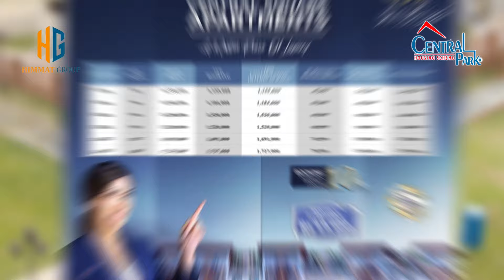Apartment on installment in Lahore | Central Square Apartments | Central Park Lahore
Central Park Housing scheme Has Launched 2nd Hig Rise Project in October 2024
G plus 6 Floor Building
Total Land Area 4 Kanal
1 BHK apartment
2 BHK apartment
Commercial Hall On Ground Floor

All Facilities will need provide

Pre Launch Sale started

Booking Started from 10%

48 Month Installments

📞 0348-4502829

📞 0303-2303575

✔️ Instagramme
Himmat Group

Commercial Property for sale in Lahore
Noc lda
Himmat Group Office in Safari Garden lahore
Bahria Emc lahore
Central park Housing scheme
Bismillah Housing Phase 2
Palm City Lahore
City Life Homes
Safiya Homes Lahore
Blue world city islamabad
Bahria Emc lahore
Bahria Nasheeman Lahore
Ap kabir orchard
Al kabir town lahore
Maryam town
Kings town lahore
Lahore smart city lahore
Zaitoon city lahore
Lahore sky mall
Bahria Sky mall
Dha Lahore
Park view lahore
Motorway city lahore
City housing
New metro city lahore
Grand city insternational
Zaamin City Lahore
Rehan Garden Lahore
Model city lahore
Ittehad town lahore phase 2
Etihad town lahore phase 1
Lda City lahore
Rafi group project
For you

lahore iqbal block,bahria town lahore,lahore smart city latest news,properties in lahore,lahore smart city latest update,safari garden lahore review,safari garden lahore house for sale,lahore smart city location,low cost property,property,lahore smart city development,safari garden lahore lda approved
3Marla Residential plot in Lahore
5Marla Plot on installment in Lahore
Safari Garden location
Safari Garden Booking
Safari Garden Mew Deal
Safari Garden Rates
Safari Garden Housing Scheme | Safe or Risky investment ? | Future Plane with Explain Detail

apartments in lahore,flats in lahore on installments,bahria town lahore,apartment in lahore,real estate lahore,1 bed apartment in lahore,3 marla house on installment in lahore,house on installments in lahore

1 Bed Room Apartment for Sale on installment in Lahore
2 Bed Room Apartment for Sale on installment in Lahore
3 Bed Room Apartment for Sale on installment in Lahore